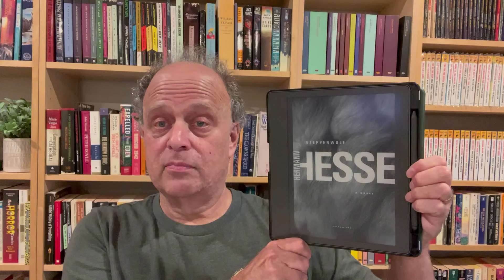What Have I Bought For My Kindle? Literature, Mystery, Science Fiction, and Horror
I buy a lot of books for my Kindle.  Here is what I bought been August 20th and October 20th for $62.70.

00:00 Introduction
02:10 Literature
04:40 Mystery
07:29 Science Fiction
08:06 Horror

Just the Books:

1.Blood on the Forge by William Attaway
2.Hole by Hiroko Oyamada
3.Steppenwolf by Hermann Hesse
4.Our Share of Night by Mariana Enriquez
5.The Keening by Margaret Pinard
6.The Cider House Rules by John Irving
7.The Trees by Percival Everett
8.The Old Dick by L.A. Morse
9.The First Day of Spring by Nancy Tucker
10.Are Snakes Necessary?  by Brian De Palma
11.Call Me a Cab by Donald E. Westlake
12.Titanium Noir by Nick Harkaway
13.The Once and Future Spy by Robert Littell
14.Trouble on Triton by Samuel R. Delany
15.The Devil's Mountain by Jack Harding
16.Swarm by James Flynn
17.The House Next Door by Tom Coleman
18.Chaotic Yesterdays of Impeccable Greed by Seth Kinstle
19.The Portait by Evelyn Chartres
20.Best of Luck by Jason Mott
21.It Waits In the Woods by Josh Malerman
22.The Pram by Joe Hill
23.Big Bad by Chandler Baker
24.Ankle Snatcher by Grady Hendrix
25.In Bloom by Paul Trembly
26.Audrey Rose by Frank De Fekitta
27.Jurassic Florida by Hunter Shea
28.Rattus New Yorkus by Hunter Shea
29.The Devil's Fingers by Hunter Shea
30.Lone Woman by Victor LaValle
31.The Shinning by Stephen King
32.The Manitou by Graham Masterton
33.Last Days  by Adam Nevill
34.Tell Me I'm Worthless by Alison Rumfitt
35.Mary by Nat Cassisy
36.What Kind of Mother by Clay Chapmen